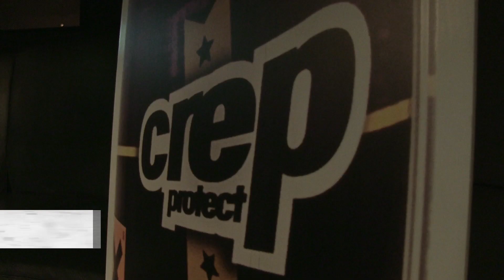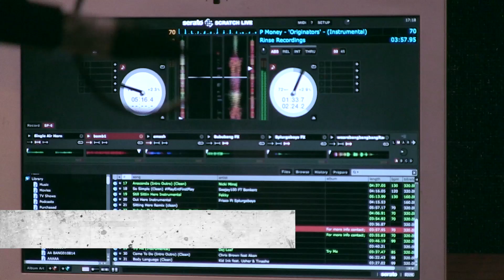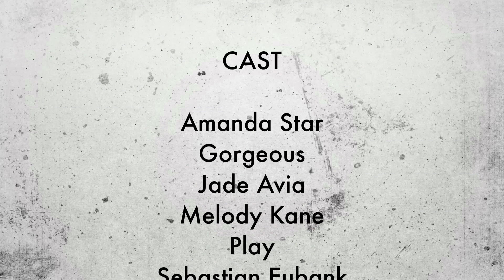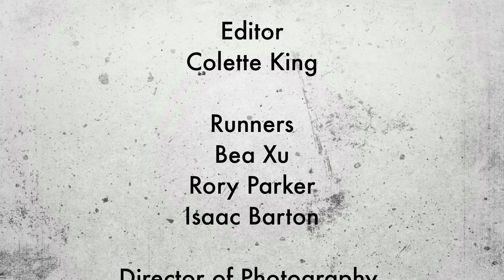Status London | Season 1 Episode 6 Buildingblocks - Sowing seeds for success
Status London - Episode 6 - Buildingblocks - Sowing seeds for success

Melody talks building brands. Travis gets relationship advice.

Welcome to Status London the brand new reality based series. Filmed in London, the exciting show follows the lives of 8 entrepreneurs from the UK's Black entertainment scene; each with their own ideal of success and 'living the dream', but all with one common goal: to make it happen.